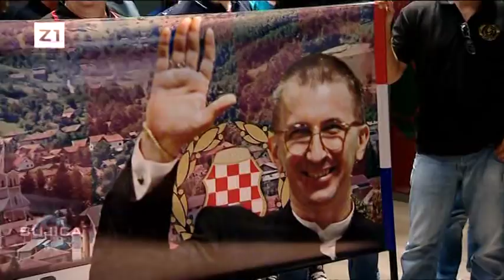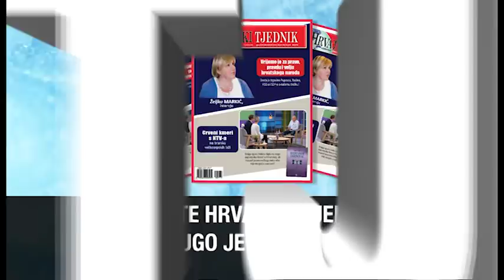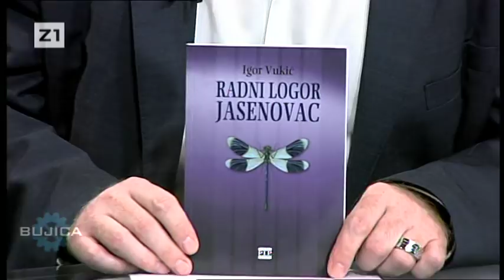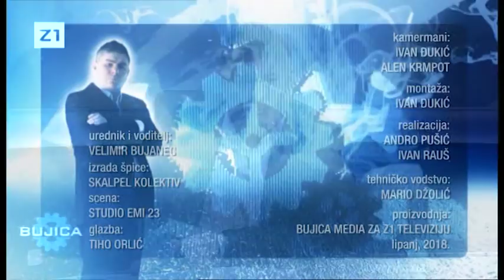BUJICA 06.06.2018. GENERAL MIJO JELIĆ PROZVAO HRVATSKU POLITIČKU 'ELITU' U BiH!